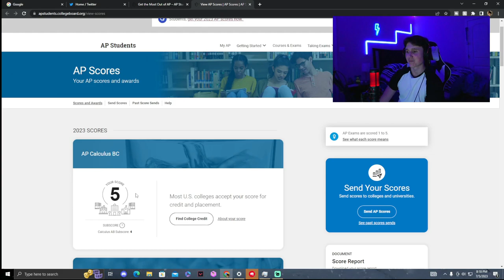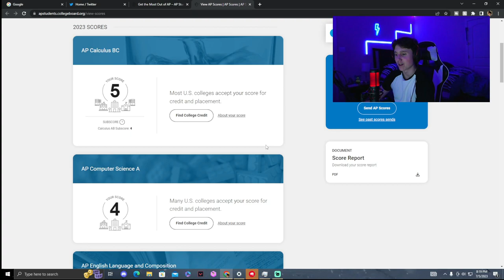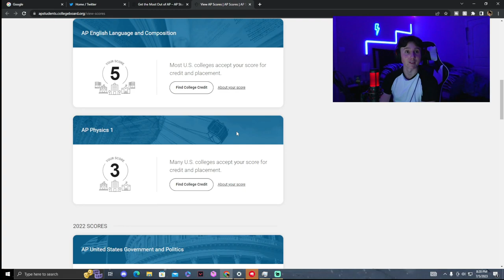AP SCORE REACTION 2023!!! 4 APs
This is my AP Score Reaction for 2023! I hope you all enjoy.